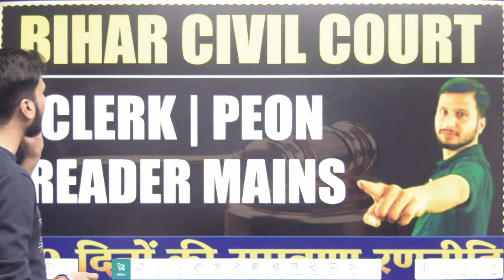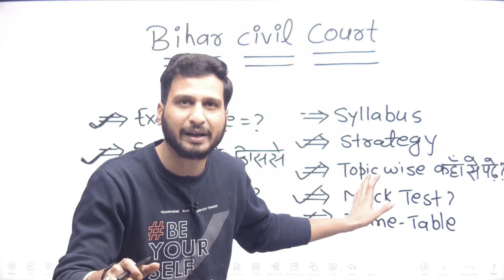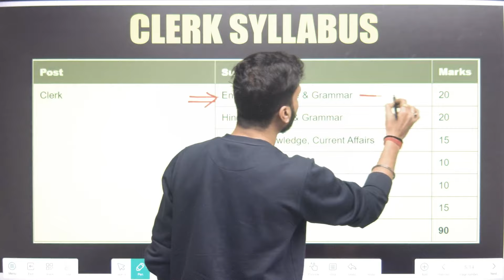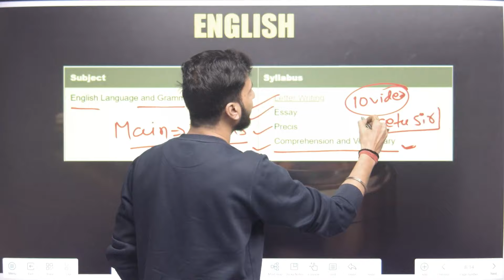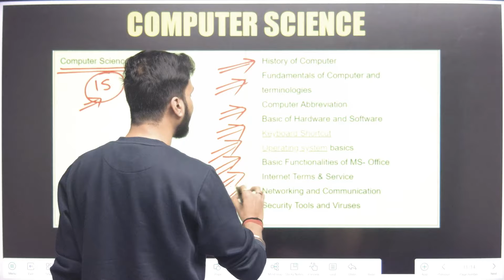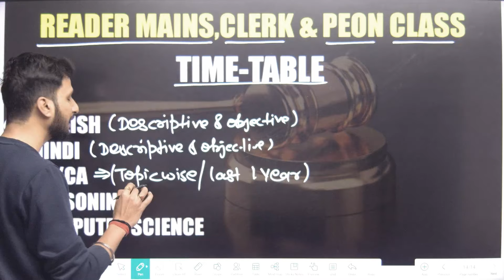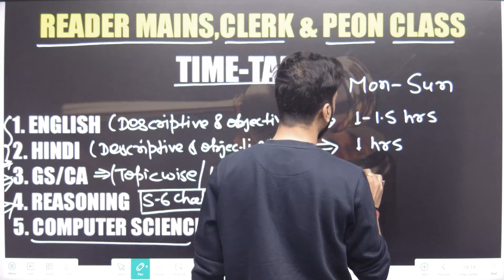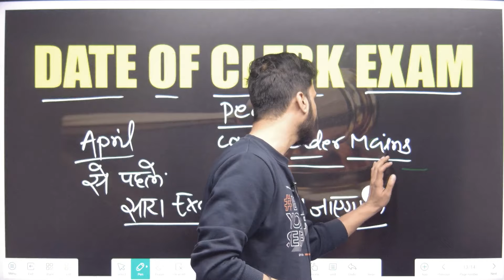बरसाती मेढक मत बनो Bihar Civil Court Exam Date | Last 30 Days Strategy | Civil Court Clerk/Peon Exam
Bihar Civil court 2022 exam kab hoga
Bihar civil court vacancy 2022
Bihar Civil court 2022 Admit card
Bihar civil court recruitment 2022 latest update
Bihar Civil Court peon vacancy 2022
bihar patna high court assistant new vacancy 2023
patna high court assistant new vacancy 2023